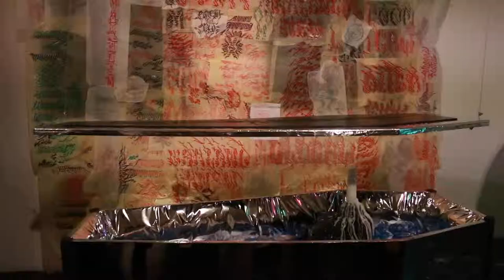Haus of Godspeed, Faultline Artspace, and Athen B Gallery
3 different artshow events.

1st show artwork by @etoeater
2nd show artwork by many at Faultline Artspace.
Last show was also done by many well-known artists like Aaron Kai at AthenB Gallery